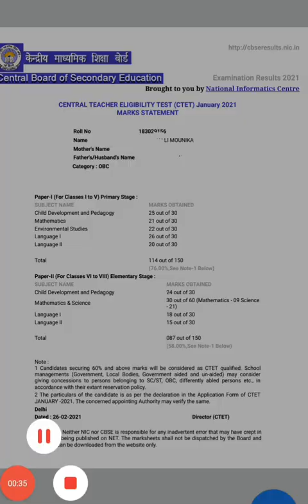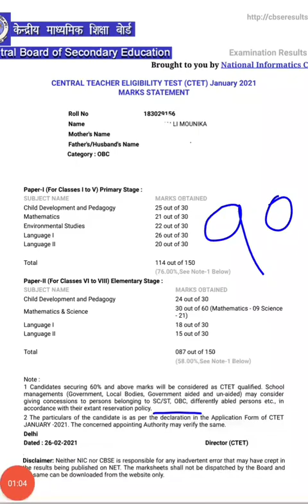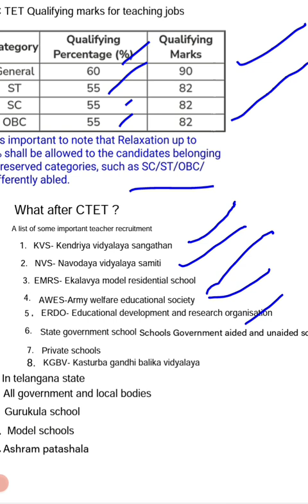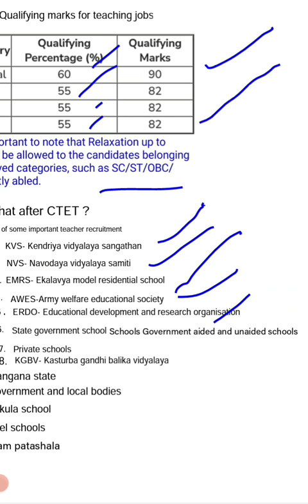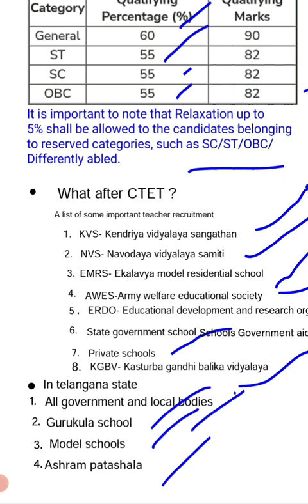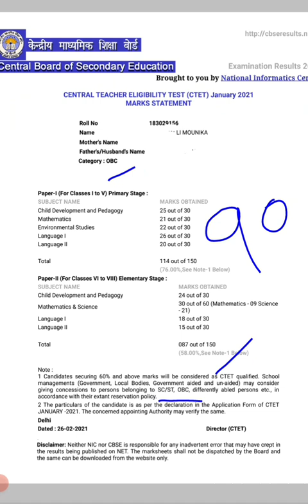CTET తరువాత ఉద్యోగ అవకాశాలు,CTET QUALIFYING MARKS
What is after ctet ?,